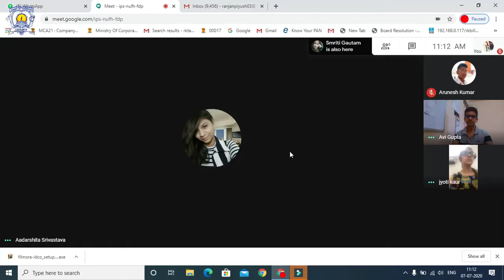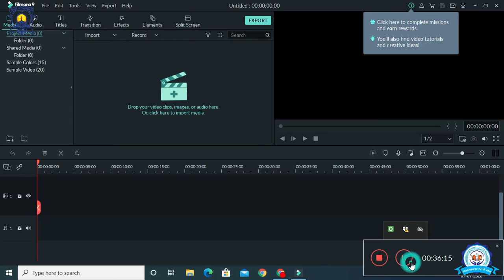English class conducted with classes Xth. II Date: 07-07-2020 II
English class conducted with classes  Xth.
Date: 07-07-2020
Teachers- Jyoti Paul
Subject- English